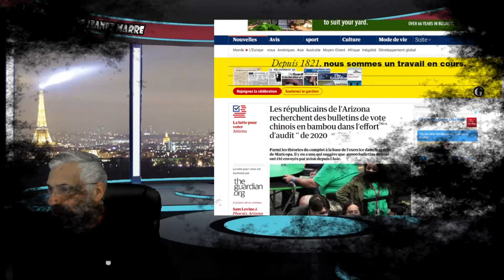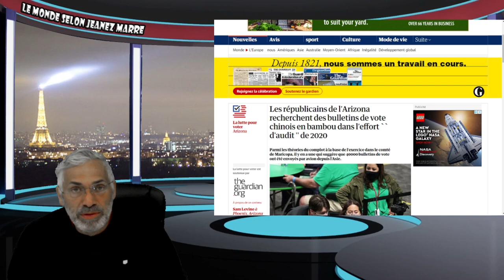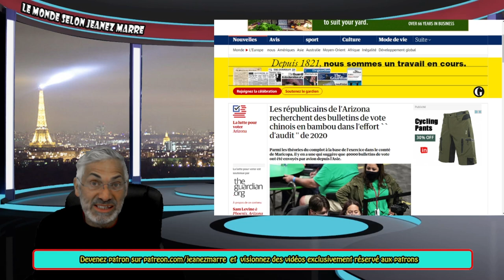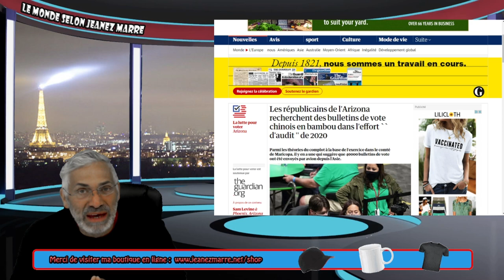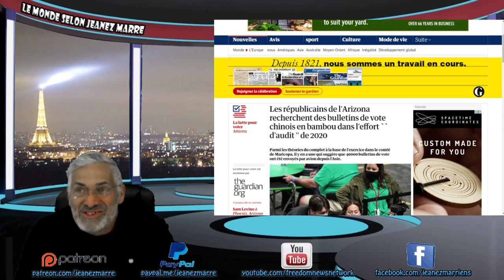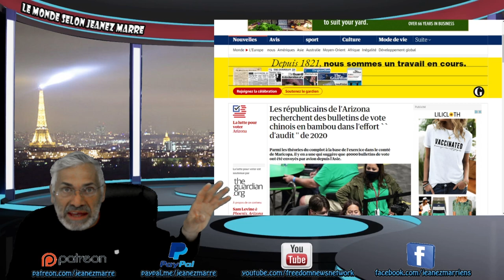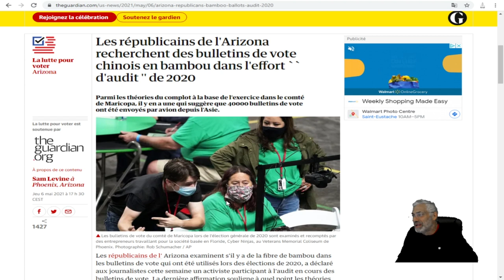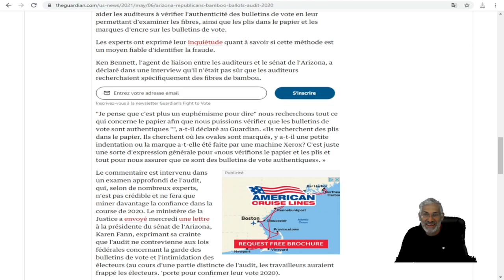LES THÉORIES DU COMPLOT SUR LE VACCIN COVID-19 SONT TELLEMENT STUPIDES, CELA EN EST GÊNANT !